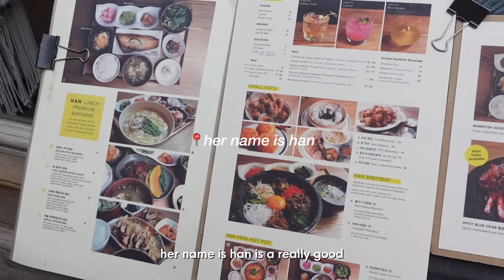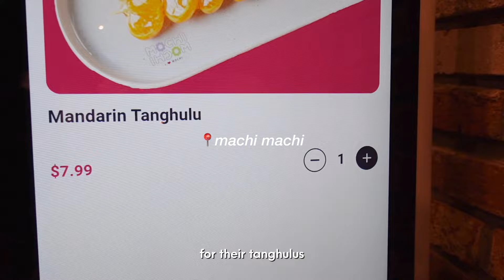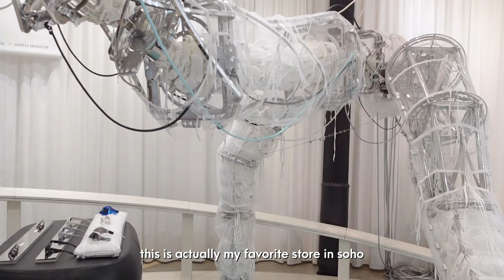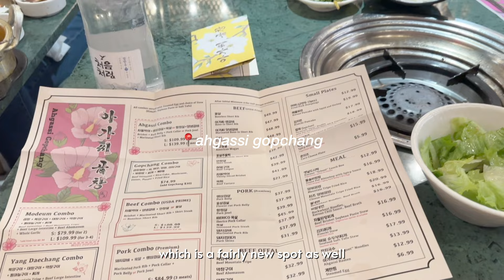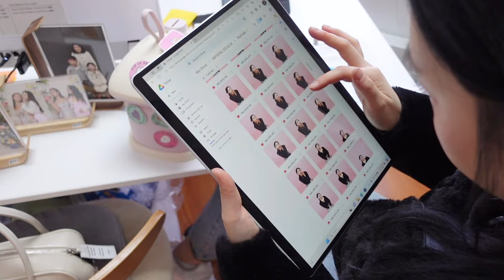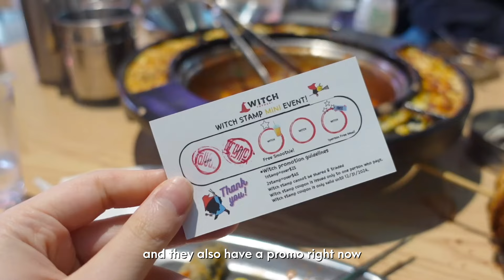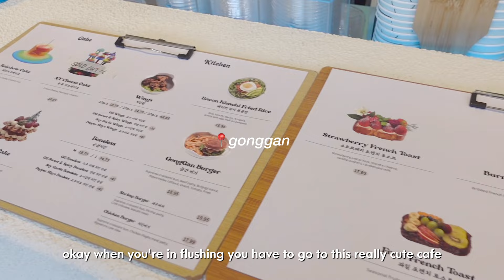exploring nyc | korean food edition (tanghulu, bts’s favorite restaurant, cute cafe)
[korean captions added]

i realize i never took the time to explore nyc after i moved here. so today i went on a little adventure. we went to korean restaurants, cafes, stationary stores, and more! let me know if you have tried any of the foods shown or if there is anywhere else you want me to visit🖤

her name is han
machi machi
soho
gentle monster
color me mine
the spa club
ahgassi gopchang
snapbox
witch topokki
gonggan
myungsan

B.GLEN
My current skincare routine~ Get $10 store credit if you purchase using my link!

♡ music ♡

♪ Lily Pond (Prod. by Tim Diedrich @timdiedrichmusic )
🎵 Music "strawberry skies" by ‘flwrz’
💿 Listen everywhere:
♪ insomnia | prod. by lofilow
Chillpeach - Listen Closely :    • [vlog background music] 'Listen Close...

♡ cameras ♡

sony zv-e10